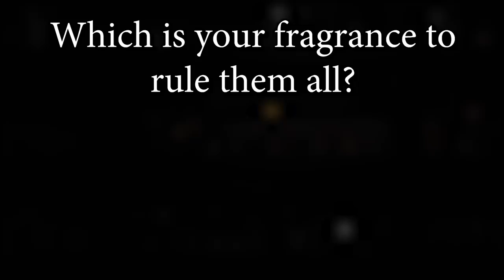ONE FRAGRANCE TO RULE THEM ALL | COMPLIMENT MAGNET FRAGRANCES